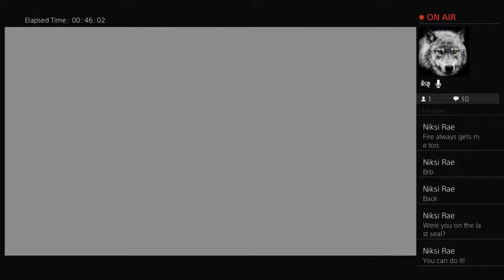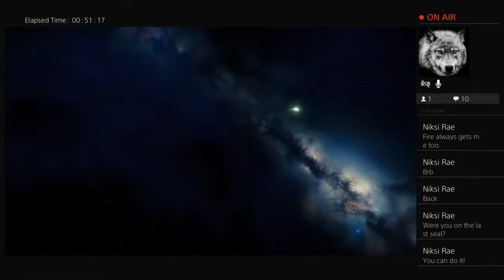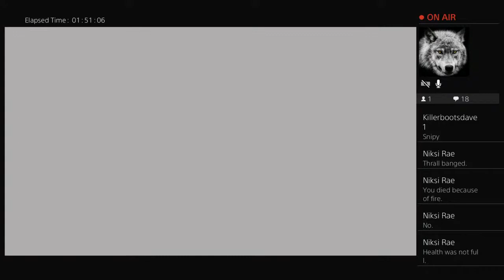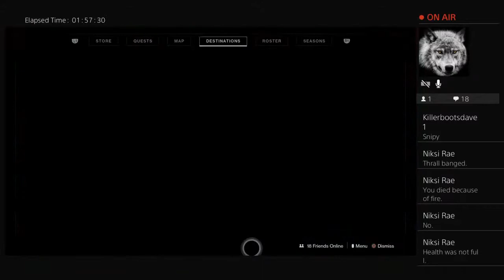Destiny 2 pit of heresy solo